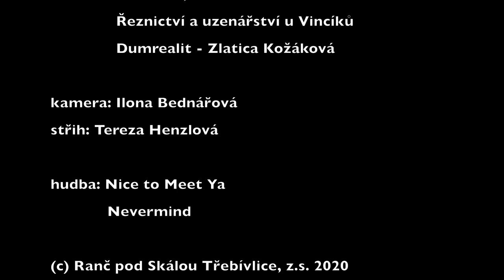Equestrian music video - Hubertova jízda Třebívlice 2020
Z původně veliké akce se díky vládním opatřením proti Covidu uskutečnila pouze soukromá vyjížďka, ale i přes to jsme si to náramně užili.

děkujeme sponzorům:
obec Třebívlice
Svoba, s.r.o.
Mondi
Petr Kukla - ovocné a okrasné školky
řeznictví a uzenářství u Vincíků
Dumrealit - Zlatica Kožáková
Lesunion, a.s.